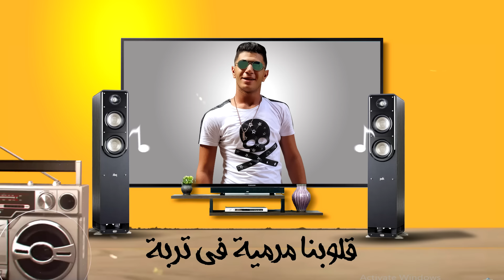مهرجان " يا ام خدود حلوة وحمرة " حمو بيكا - شاكوش - علي قدوره - نور التوت - توزيع فيجو الدخلاوي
▶ Track : يا ام خدود حلوة وحمرة

▶ Singing :  حمو بيكا -  نور التوت - علي قدورة - حسن شاكوش

▶ Lyrics :  إسلام المصري

▶ Music Distribution : فيجو الدخلاوي

▶ Graphic Designer : حمو الرايق

 ●  instagram ●▶ Hamo Bika

●  instagram ●▶ figo eld5lawy

●▶ Hamo Bika fans

 ●▶ Hamo Bika live

●▶ فيجو الدخلاوي - figo eldakhlawy

●▶ Team Figo El Dakhlawy